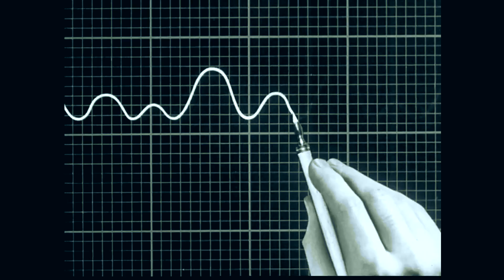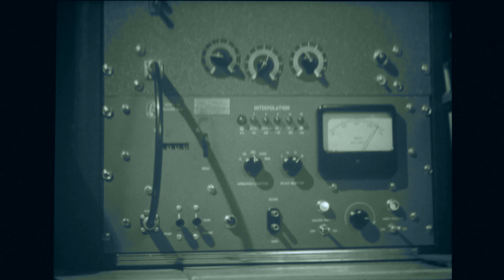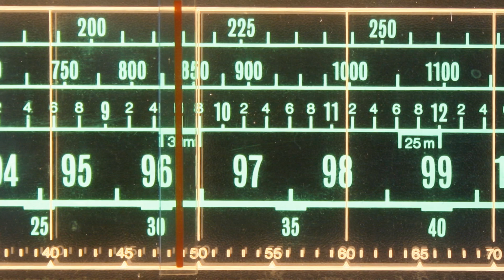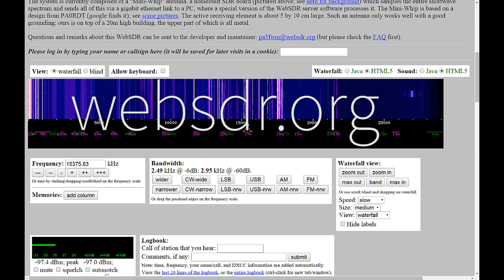Radiostacje numeryczne: zagadka audycji-widmo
Zobacz nasz najnowszy film: "Kowary: mroczne sztolnie uranu"